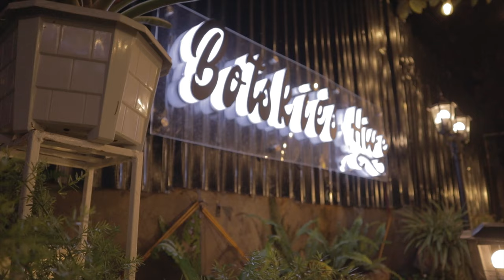Botskie's Hive - Canon M50 Cinematic Video | Canon M50 Lowlight Video Test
I teamed up with Botskie's Hive to test out the @Feiyu-tech G6MAX and in my own opinion, the gimbal produced smooth steady shots.

Gear used:
Canon M50
15-45mm F3.5
50mm F1.8
Feiyutech G6Max